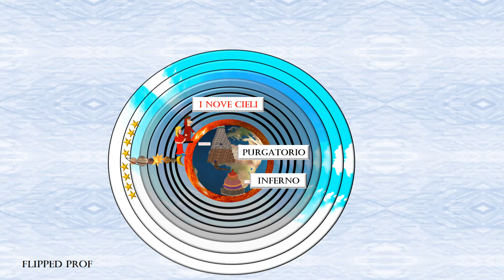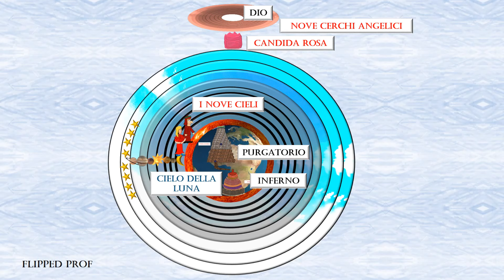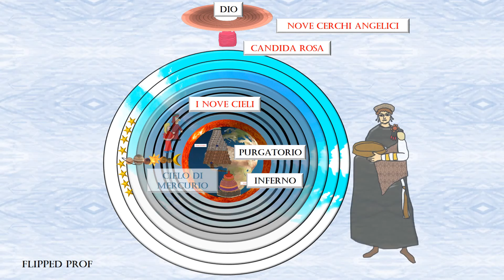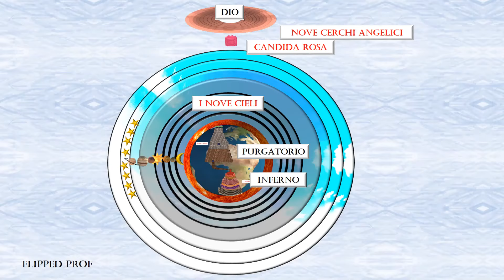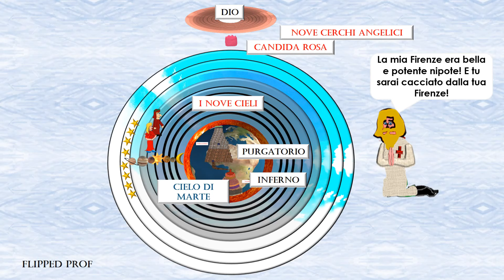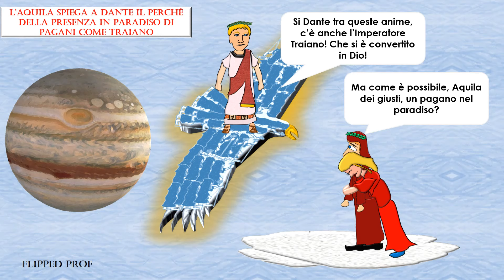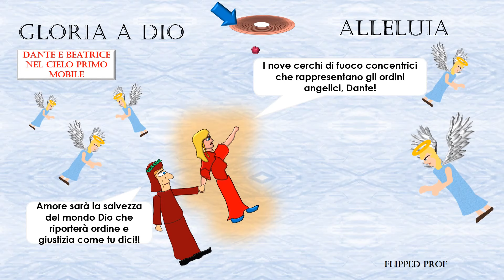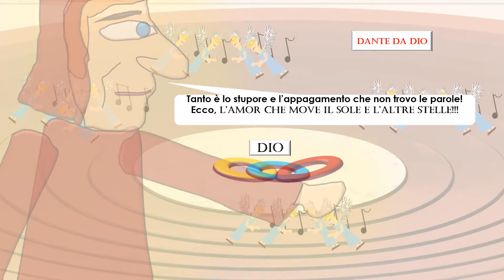La DIVINA COMMEDIA riassunto del PARADISO di Dante con i disegni e le animazioni di Flipped Prof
In un periodo così difficile come quello che stiamo vivendo, proviamo a rendere semplice qualcosa di complesso come il PARADISO di Dante, con i miei disegni e le mie animazioni. Spero che questo contenuto possa esservi utile. Il riassunto è perfettamente coerente alla trama del Paradiso, una  restituzione di  immagine più umana di Beatrice e di Dante nel loro rapporto, che in questo contenuto li vede più intimi nel quale ho voluto riscattare il lungo e difficile percorso di Dante e la lunga attesa di Beatrice che tanto ha desiderato di vedere Dante purificato nell'anima. Tuttavia sarà solo Dante a rivolgere parole d'amore piene di passione per Beatrice durante il riassunto, nel rispetto della trama.